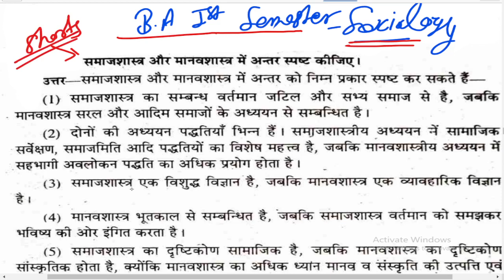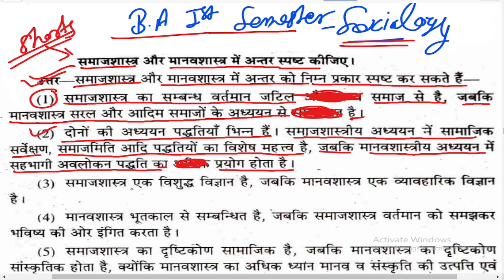समाजशास्त्र और मानव शास्त्र में अंतर, BA 1st semester Sociology Paper important question Answer